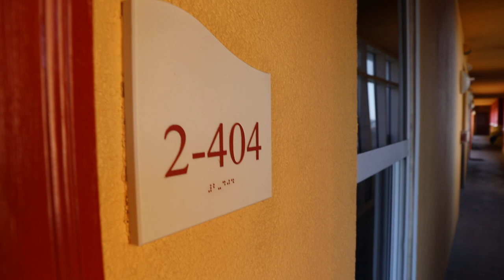Calypso #2-404 | 15817 Front Beach Road #2-404 Panama City Beach, FL 32413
Please call or text Gabe Stephani at if you are interested in purchasing a property like this in Panama City Beach.